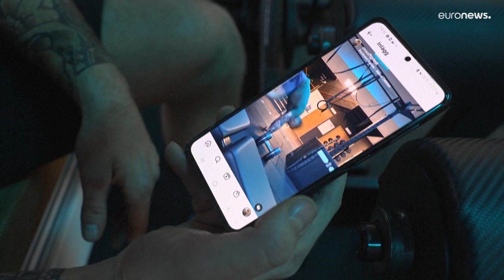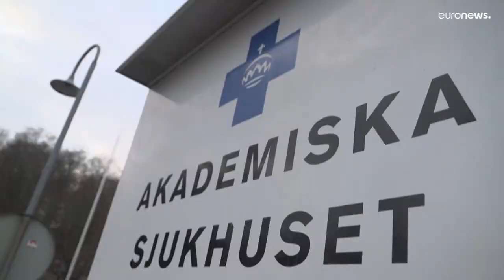"Dein Körper ist dein Tempel": Pfarrer gibt wieder Fitnesstipps auf Instagram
Krafttraining mit dem Crossfit-Pfarrer: Schwedischer Seelsorger gibt Fitnesstipps und spirituelle Empfehlungen auf Instagram